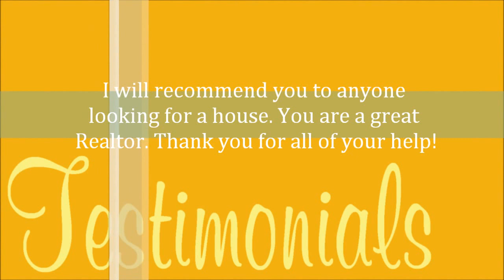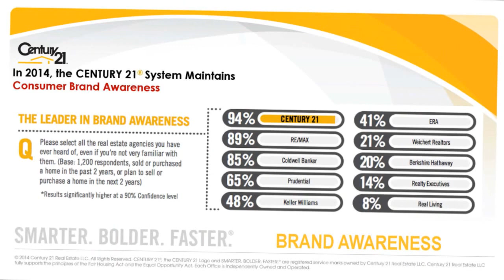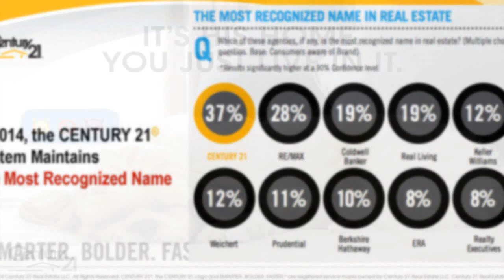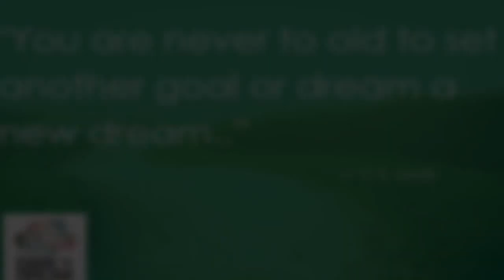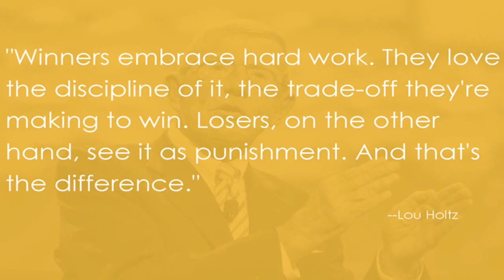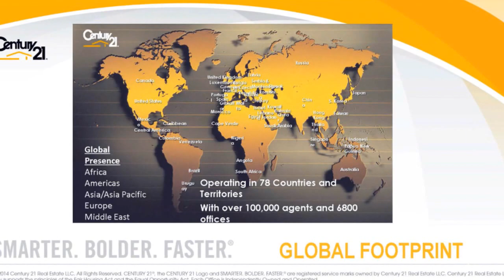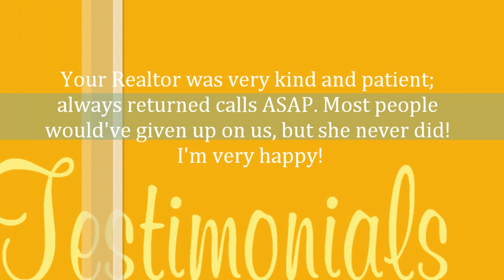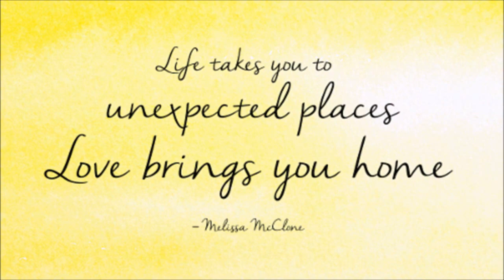Century 21 Florida Homes for Sale on the Treasure Coast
Century 21 All Professional, Florida Homes for Sale on the Treasure Coast, Port Saint Lucie, Stuart, Jensen Beach, Tradition, Hutchinson Island, Hobe Sound, Jupiter, Tequesta, PGA Golf Village, Beach, Waterfront, Lakefront, Pool Homes